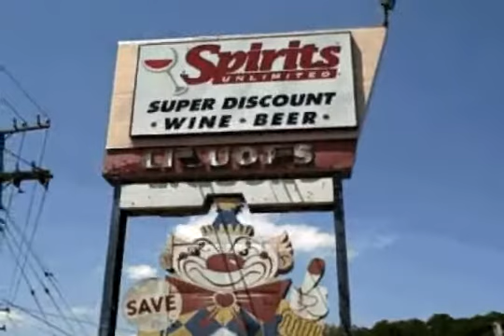Gianni Russo Wine